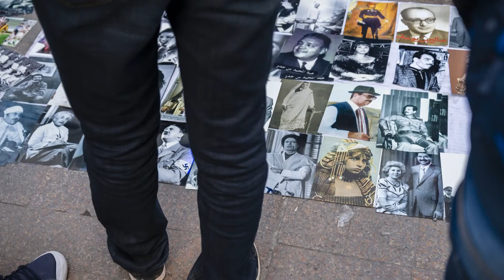Vegetables seller - Tunis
This video was made as assignment during The World Press Photo Multimedia Workshop at Tunis.

حوار مع بائع خضر بتونس
January 2014.